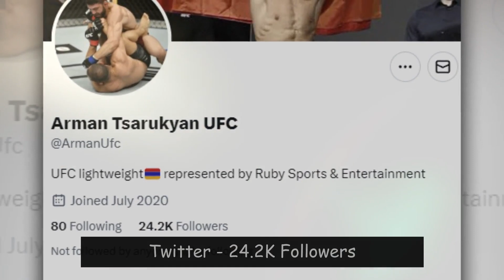Arman Tsarukyan Height, Weight, Age, Girlfriend, Family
Arman Tsarukyan is an Armenian-Russian professional mixed martial artist who began competing in the lightweight division of the UFC (Ultimate Fighting Championship – an American mixed martial arts promotion company that is considered to be the largest of its kind and the most prestigious in the world) in April 2019. As of November 2023, he had amassed an 8-2 win-loss record in the promotion and won 5 ‘UFC Bonus Awards’ – ‘Performance of the Night’ (three times) and ‘Fight of the Night’ (two times). As of December 5, 2023, Arman was ranked 4th in the UFC lightweight rankings. Before joining UFC in April 2019, he had put together a 13-1 win-loss record (between September 2015 and August 2018), competing in promotions such as MFP (Modern Fighting Pankration), OFS (Octagon Fighting Sensation), League S-70, Road Fighting Championship, and Gods of War World MMA Championship. During this career phase, Arman won the FEMFP (Far Eastern Modern Fighting Pankration) Lightweight Championship in December 2017 and defended that title in May 2018.

Arman Tsarukyan | UFC Greatest Hits

Arman Tsarukyan vs Beneil Dariush UFC Full Fight

Ислам Махачев vs Арман Царукян: Вспоминаем бой

Arman Tsarukyan UFC Highlights & Knockouts

Rise of Arman Tsarukyan

Arman Tsarukyan Octagon Interview | UFC Austin

Arman Tsarukyan vs Mateusz Gamrot UFC Fight night full fight

Arman Tsarukyan x Joel Alvarez | LUTA COMPLETA | UFC Austin

Арман Царукян vs Йоэль Альварес: Полный бой

Чарльз Оливейра vs Бенил Дариуш: Полный бой

Arman Tsarukyan vs Joaquim Silva UFC Full Fight